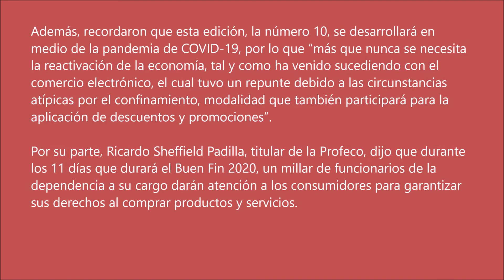Buen Fin 2020